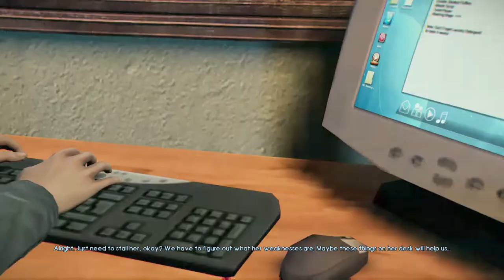Murdered Soul Suspect Gameplay Walkthrough - Part 9 - Asylum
Murdered Soul Suspect Gameplay Walkthrough Part 9 of the Story for PS4 in 1080p HD. Investigating further into what this contract is that the bell killers victims seem to have. We find a survivor of his attacks, unfortunately she is in a mental hospital. Let's hope she's not too insane and can tell us something.

When Ronan O'Connor, a detective with a chequered past, gets caught up in a burglary, his life is brought to an untimely end by a brutal and relentless killer.

Murdered Soul Suspect Story Mode Walkthrough Part 1
Murdered Soul Suspect Story Mode Let's Play Part 1